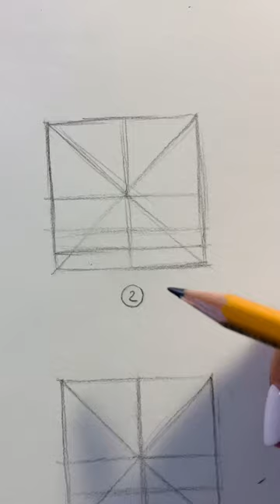Hướng dẫn vẽ mặt chibi và tỉ lệ dáng người